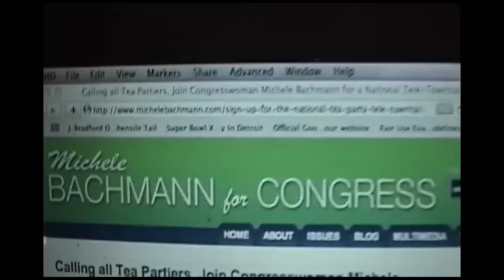Sarah Palin disses teachers; Michele Backmann's tele-townhall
- Sarah Palin's Homer Moment. Two Tea-Party conservatives, two politicos gone wrong Sarah Palin disses teachers; Michele Backmann's tele-townhall Distributed by Tubemogul. - vlog produced by Zennie Abraham Zennie62 Blog - youtube video